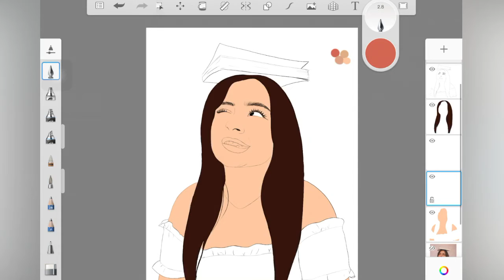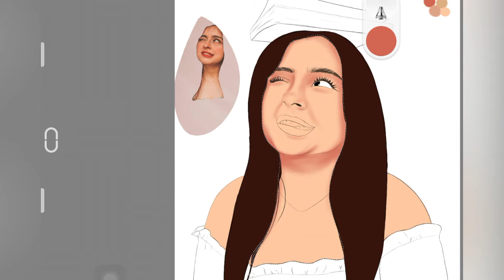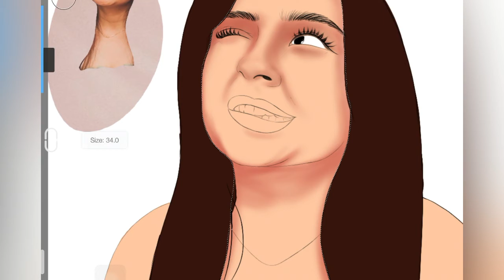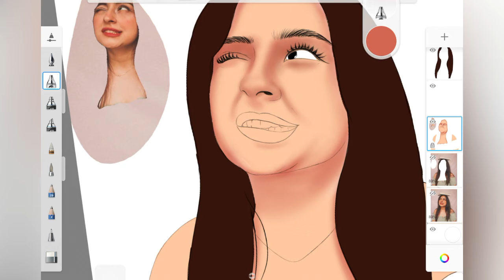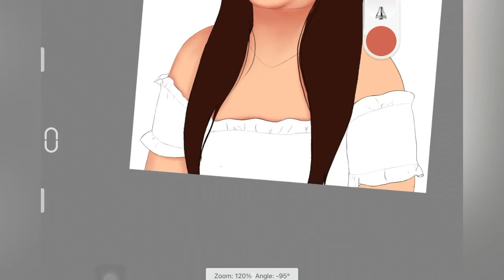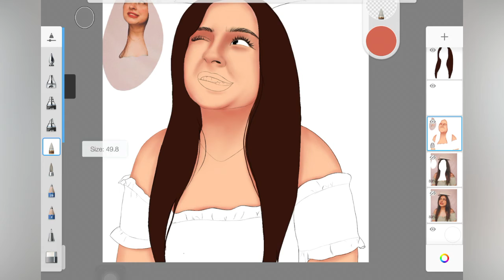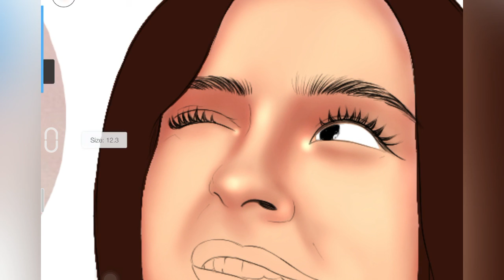SHADING AND HIGHLIGHTING TUTORIAL ||FOR BEGINNERS || AUTODESK SKETCHBOOK APP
I draw these on AUTODESK SKETCHBOOK APP (iOS)
Edit the videos on INSHOT APP

Thanks
Sonali Gupta